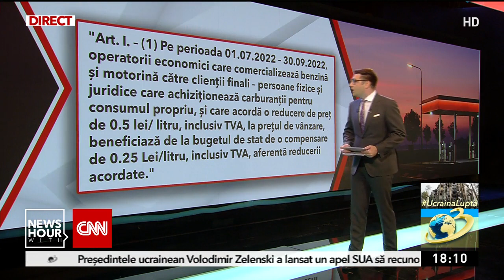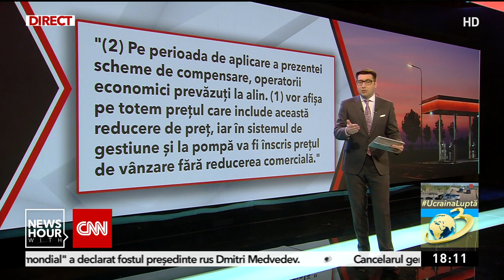Ordonanţa privind compensarea carburanţilor, mâine la Guvern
Compensarea carburanţilor va fi adoptată, prin ordonanţă de urgenţă, mâine, în şedinţă de Guvern.